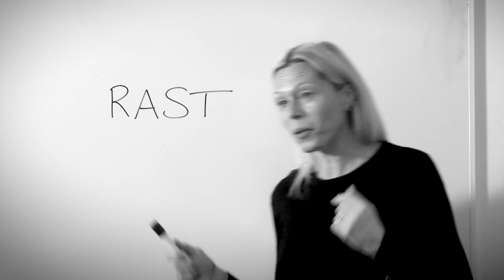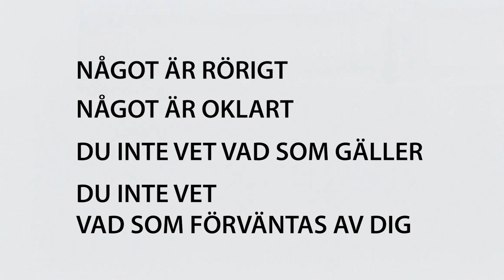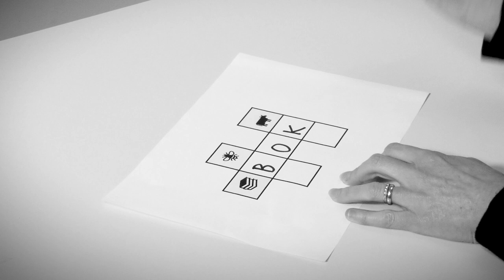SCARF - CERTAINTY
Certainty handlar om säkerhet eller förutsägbarhet och är av stor betydelse för oss. När vi inte vet vad som ska hända eller vad som förväntas av oss tolkar hjärnan det som ett hot vilket utlöser en ifrån-respons. Osäkerheten försvinner när vi upplever kontroll. Kontroll över förväntningar, hur dagen eller veckan kommer att se ut, listor eller scheman gör att vi upplever att vi har kontroll vilket aktiverar hjärnans belöningskretsar och vi känner tillfredsställelse och en till-respons. Klippet nedan ger dig en kort teoretisk förklaring av “Certainty”.